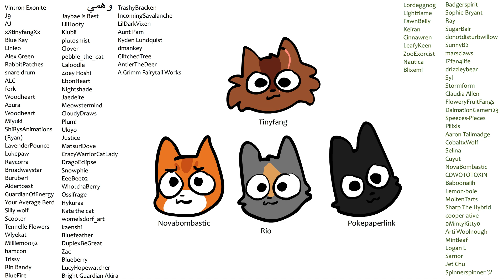Redscar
cast:
Redscar: Tinyfang